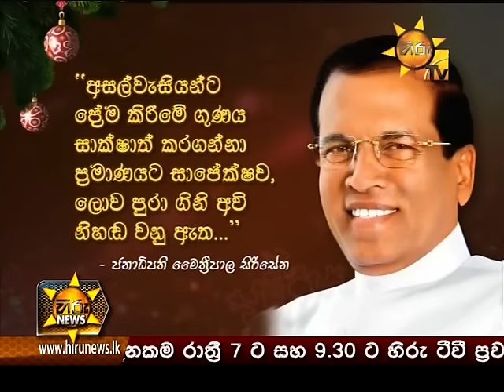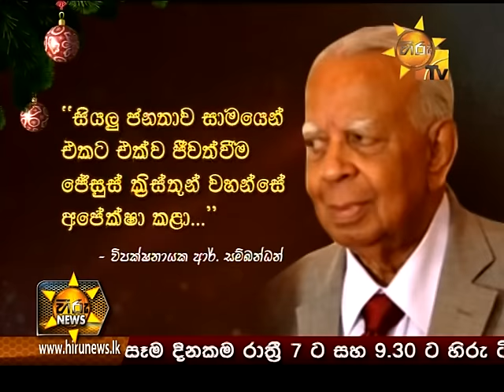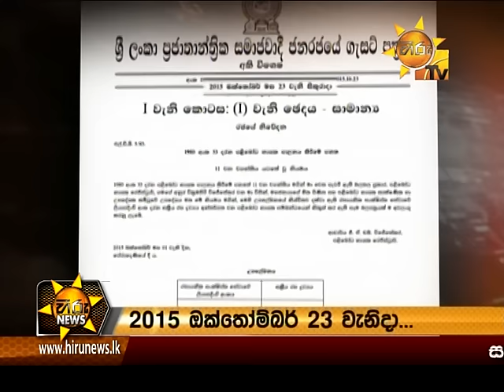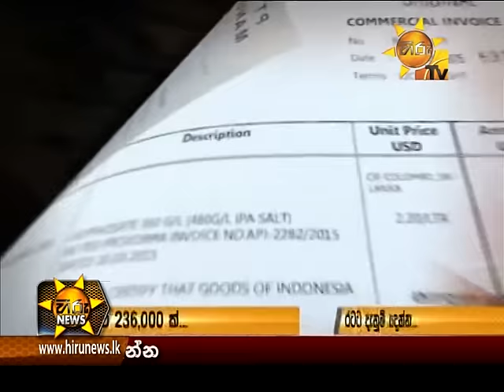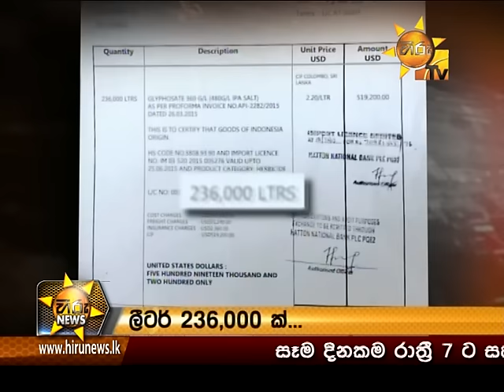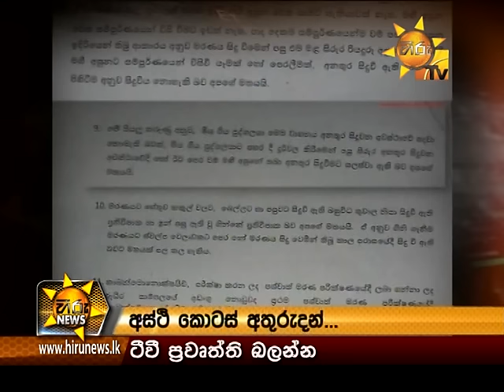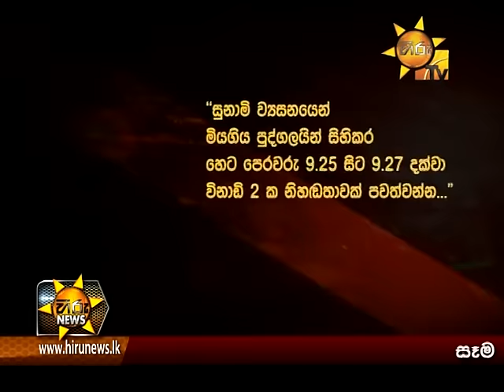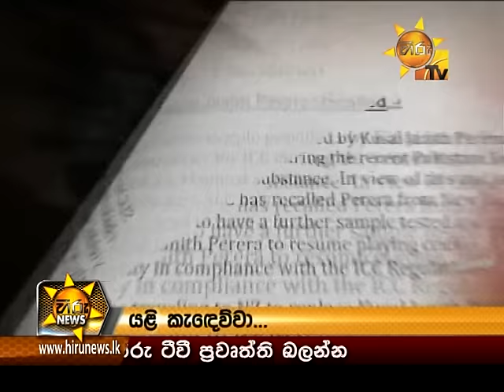Hiru News 9.30 PM December 25, 2015